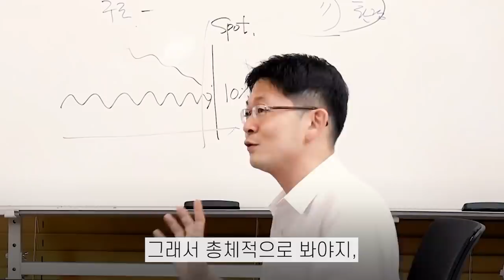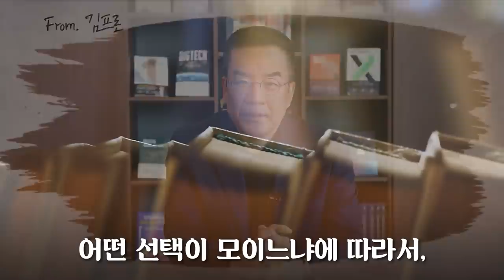가치투자자가 네이버 대신 카카오를 고른 이유? [최준철의 같이하는 가치투자 1화 2부] f.고태훈 본부장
9명의 각 분야 최고 전문가들에게 배우는

🥕타임라인🥕
00:00  과한 프리미엄, 어떻게 극복하세요?
03:41  투자 전략을 바꾸려 할 때
07:06  좋은 투자 기회의 예시는?
09:48  추후 플랫폼 기업 전망
16:25  네이버 VS 카카오
24:54  엔터 기업 선정 포인트는?